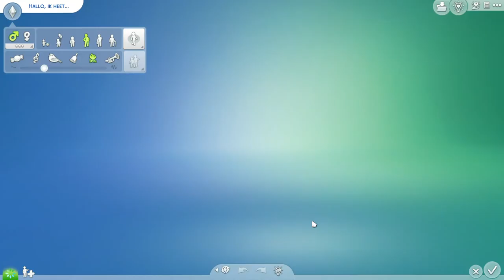De Sims™ 4 ze is bevallen